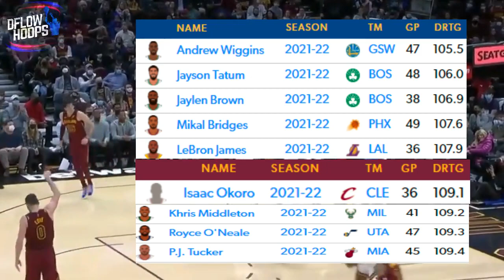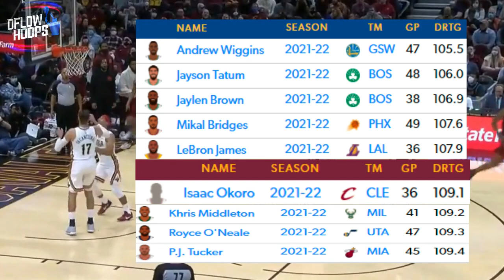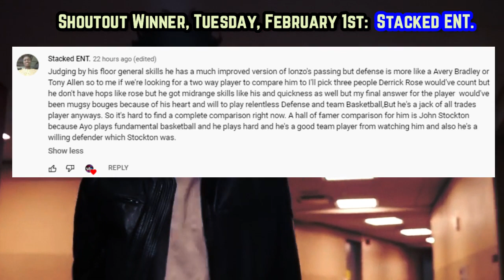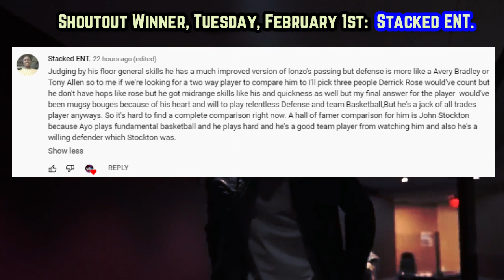The Cleveland Cavaliers Front Office Continues To Be INCREDIBLE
Here’s how GM Koby Altman’s attempt to revolutionize the NBA with his “tall ball” Cavaliers has been successful. Having won 9 of 11 games,  not only trading for  Rajon Rondo, but signing Brandon Goodwin, has made up for Rubio’s ACL tear.

Last Video: This Chicago Bulls Phenom Is SHOCKING The NBA Universe

cavaliers highlights
cleveland cavaliers today
 cleveland cavaliers news
Cleveland Cavaliers